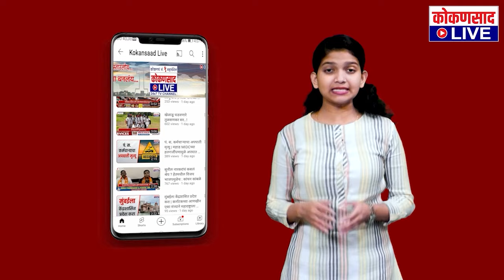थेट चढले पाण्याच्या टाकीवर !